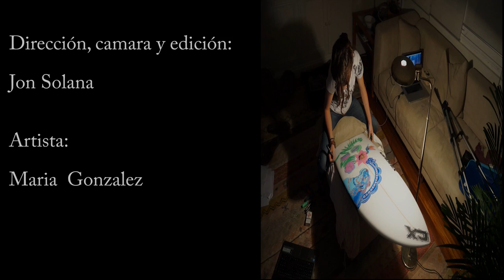Extreme surfboard speed painting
Un colega mío, Juan, decidió que quería pintar su tabla de surf nueva. Llamamos a una amiga, Maria, y la pinto. Es una makarrada.